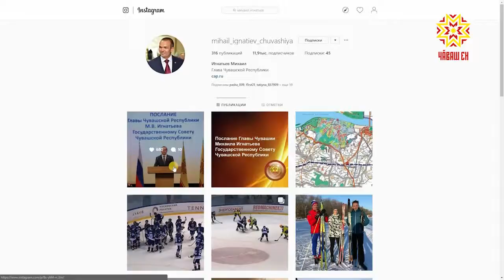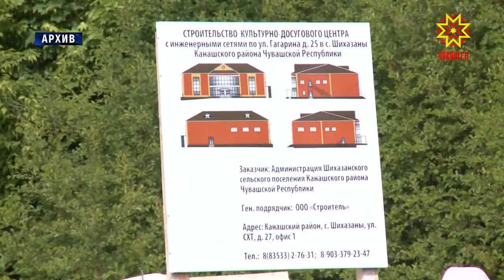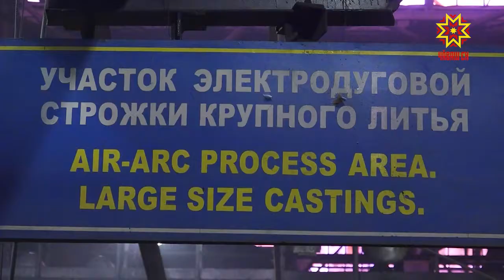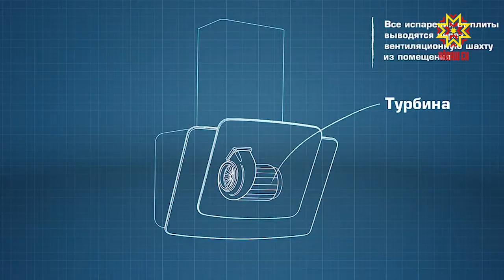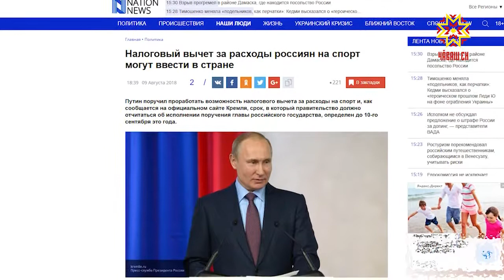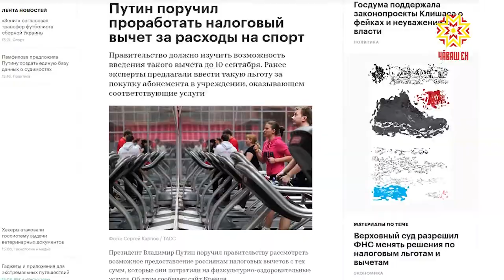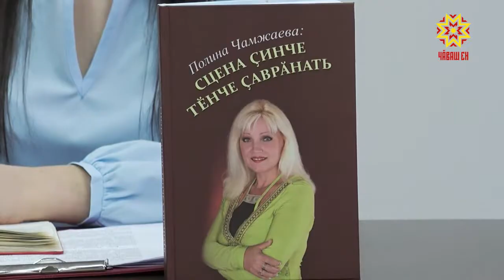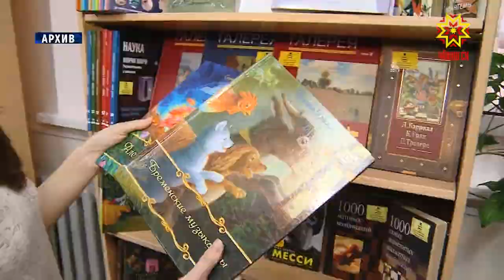Республика 24.01.2019 на русском языке. Вечерний выпуск